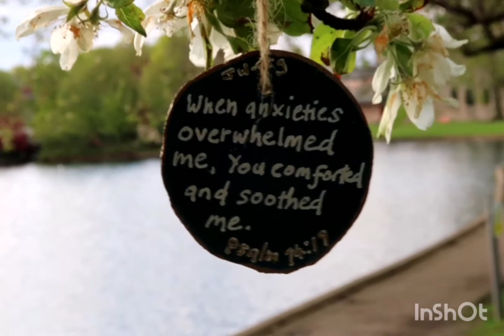白领华人的英国生活 卯君Vlog🌷早餐，散步，烘制葡萄牙蛋挞。 weekend living, taking a walk, making Portuguese egg custard tarts.